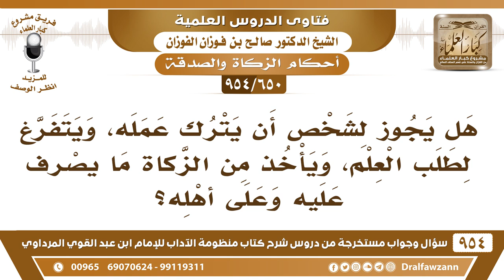[650 -954] هل يجوز لطالب علم أن يترك عمله ويتفرغ لطلب العلم، ويأخذ من الزكاة ما ينفق على نفسه وأهله؟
-[650 /954] السؤال: هل يَجُوز لشخصٍ أن يترك عملَه، ويتفرَّغ لطلب العلم، ويأخذ من الزَّكاة ما يصرف عليه وعلى أهلِهِ؟
الجواب: إذا كان طلب العلم فرضُ عين نعم يتعلَّم أحكام عقيدته وأحكام صلاتِه وزكاته وصيامه وحجِّه، فتعلم العلم على قسمين: فرضُ عين وفرضُ كفاية، فإذا كان يتعلَّم فرض العين نعم، ويُعطى من الزكاة، أما إذا كان فرض كفاية فلا، فرضُ الكفاية هذا مُستحب وليس واجبًا، فيطلب الرزق في حين أنَّه ما يتعارض طلب الرزق مع طلب العلم يطلب الرزق ويجعل له ساعات أو وقت يجلس فيه لطلب العلم، يشتغل يوم أو خمسة أيام ويَفرَغ يوم، أو يجلس أول اليوم ويشتغل بقيته، أو ما أشبه ذلك، يُدبّر حاله، وكان الطلبة إلى عهدٍ قريب قبل تفتح المعاهد وقبل أن يُبسط الرزق كان يشتغلون بالليل، ويطلبون العلم على المشايخ في النهار، كانوا يحملون الماء للبيوت في الليل بالأجرة، ويطلبون العلم في النهار.
للاشتراك في قناة الشيخ صالح الفوزان
سؤال وجواب من شرح منظومة الآداب ( 945 ) مقطع

للاستفسار والإقتراحات والدعم
رئيس الفريق
لمشروع كبار العلماء